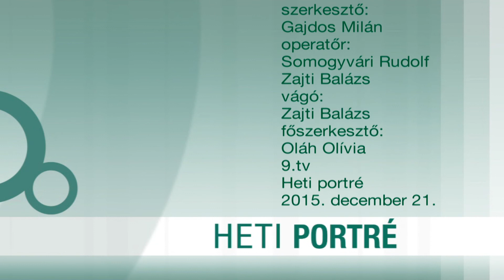9.tv - Heti Portré - Benkó Sándor emlékére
2015. december 15-én váratlanul elhunyt Benkó Sándor Kossuth-és Liszt Ferenc díjas klarinétos, a Benkó Dixieland Band alapítója. Mai adásunkban Benkó Sándorra emlékezünk, akinek életéről 75. születésnapja alkalmából idén október 5-én hosszú összeállítást készítettünk.